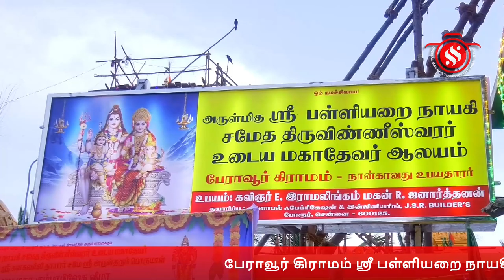பேராவூர் ஸ்ரீபள்ளியறை நாயகி சமேத திருவிண்ணீஸ்வரர் உடைய மகாதேவர் ஆலய கும்பாபிஷேகவிழா.